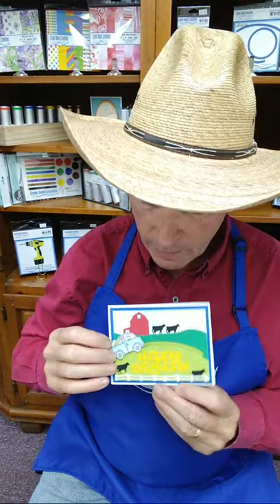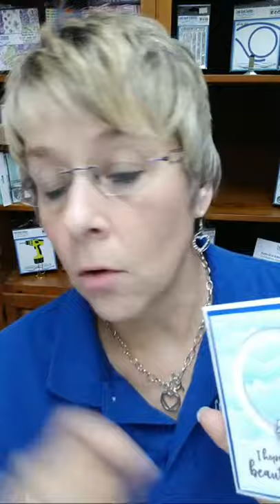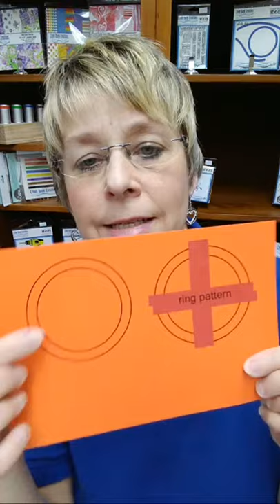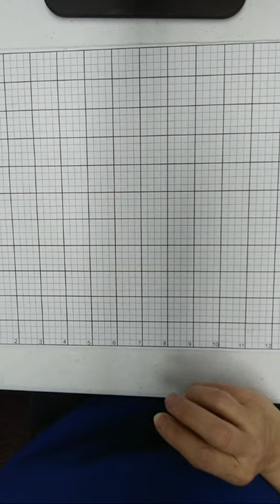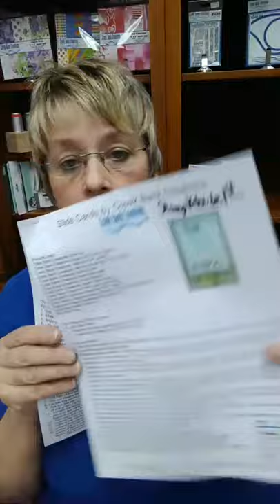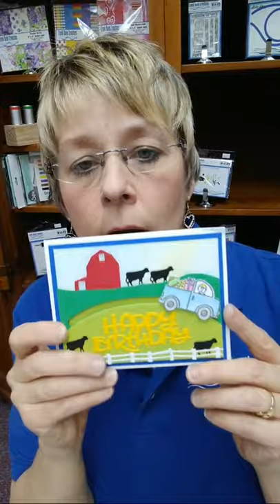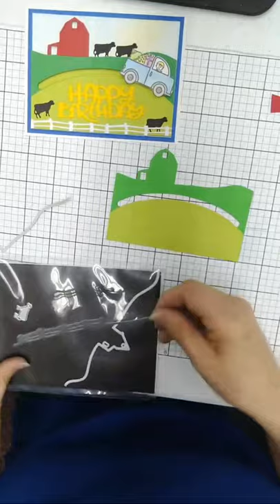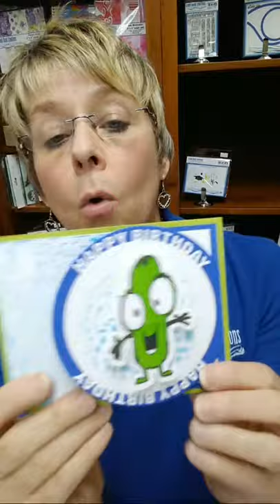Slide Cards!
Learn how to make a slide card using Creek Bank Creations Slide die and Creek Bank Creations Slide Guides!  You can find those products on our